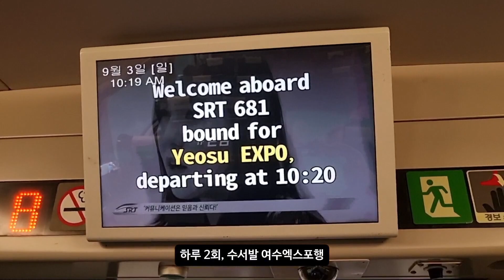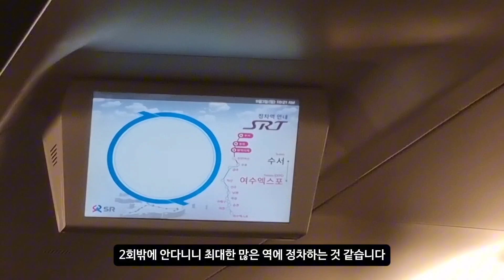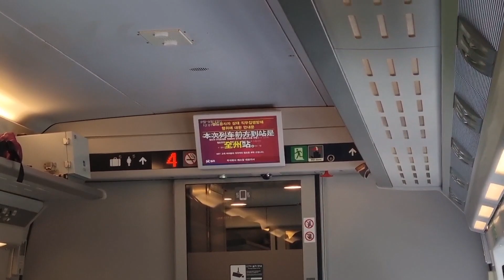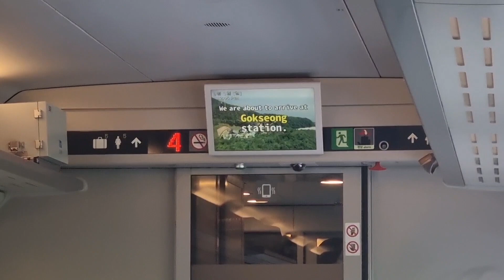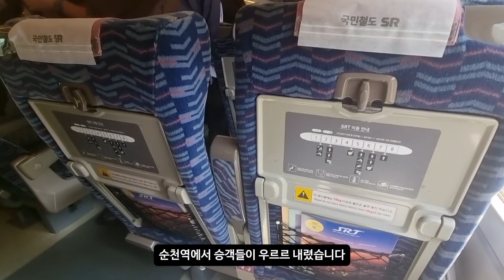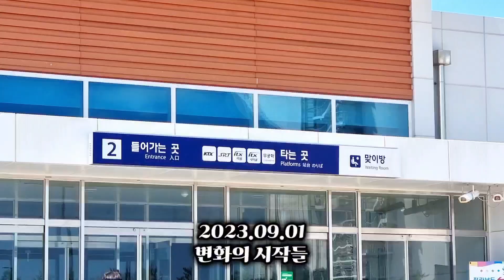여수로 가는 전라선 SRT 개통! ○○○○로 운행하는데, 주의하세요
근데 진짜 경부선 이용객분들 어캄..;;

*본 채널의 영상을 무단으로 다운로드 후 재업로드하는 행위는 관련법에 따라 처벌 받을 수 있음을 알려드립니다.

*2차 창작의 경우, 원본 영상의 가치가 훼손되지 않는다고 판단될 시 사용가능함을 알려드립니다. 사용시에는 반드시 출처를 남겨주시기 바랍니다.

*별도의 컨텐츠 영상은 2차창작 사용을 제한하고 있습니다.

*본 채널 내의 모든 영상의 출처는 본인에게 있습니다. 단, 제공 받은 영상의 경우 예외이며, 해당 영상 혹은 설명란에 출처를 명시해 놓았습니다.

*영상에 대한 피드백은 환영입니다. 단, 근거 없는 비난이나 허위 사실 유포, 지속적인 요구, 도배, 빠놀이 등의 댓글은 클린한 댓글창과 건전한 소통을 위해서 무통보 삭제 하도록 하겠습니다.

*항상 본 채널에 관심을 가져주시는 모든 분들께 진심으로 감사의 말씀을 드립니다.

《BGM》
Ikson - Crash
LIQWYD - Another Time
Dova Syndrome
LIQWYD - Young Love